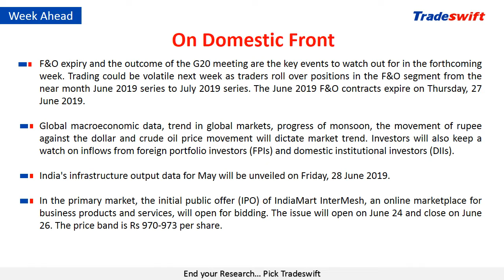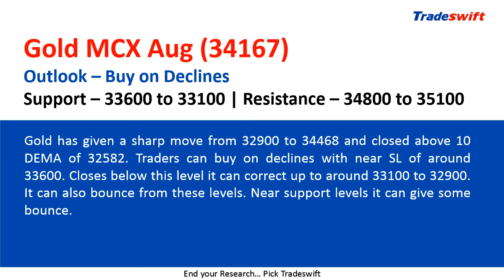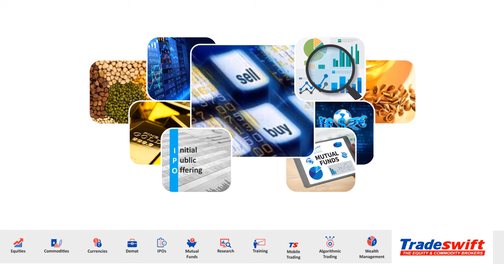Weekly Fundamental & Technical Outlook | 23 June, 2019 – 29 June, 2019 | Tradeswift